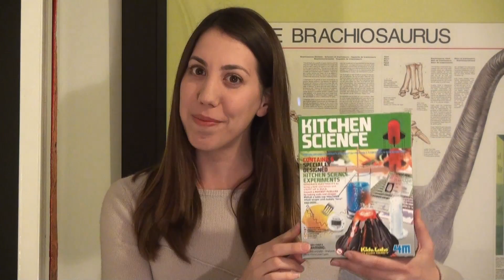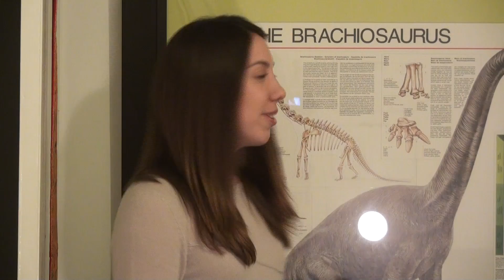100 Subscribers Thank You and Science Giveaway!!!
To win the Kitchen Science kit please make sure you're a subscriber and leave a comment on this video!